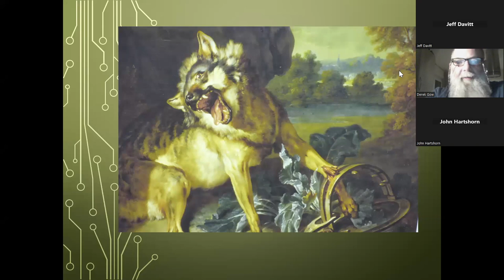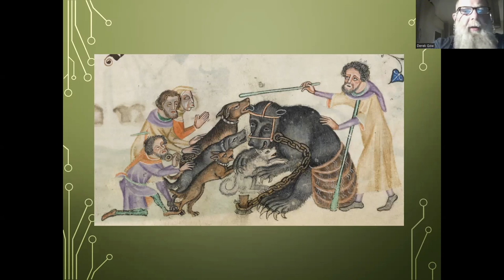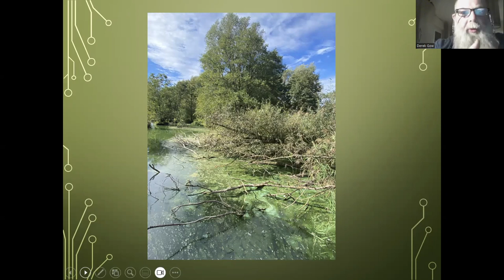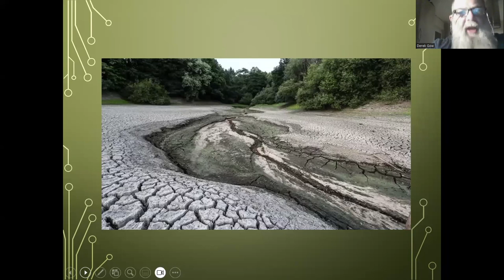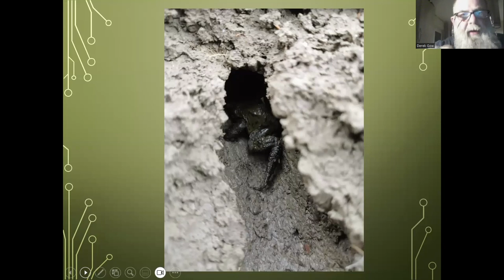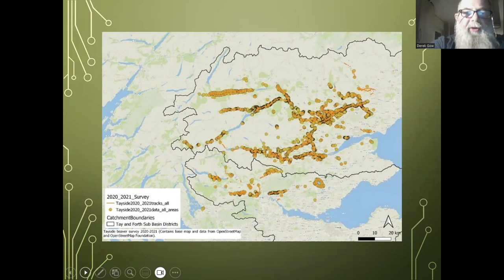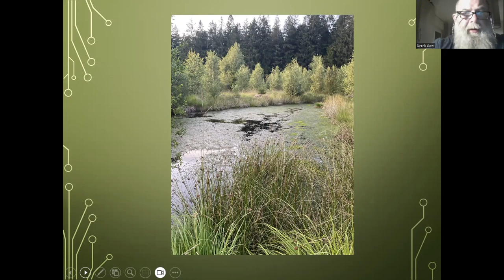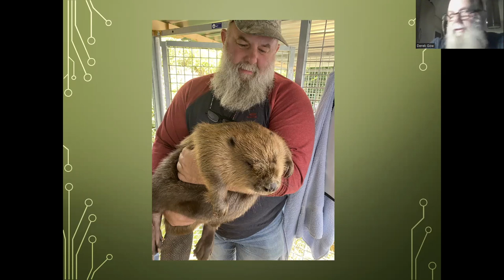Trying to bring back the beaver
Recorded on Wednesday 11th October 2023, this webinar is presented by Derek Gow.

Derek Gow is a farmer turned nature conservationist who is not only in the process of rewilding some of his 300 acre farm, but has played and continues to play a significant role in the reintroduction of the Eurasian beaver, the water vole, and the white stork to England. A well-known author on such topics, and favourite of government agencies, he is currently working on a reintroduction project to re-establish the wildcat in England.